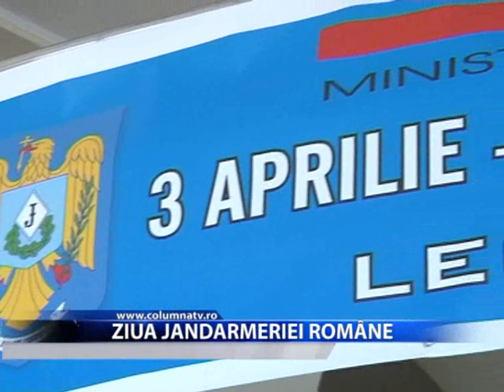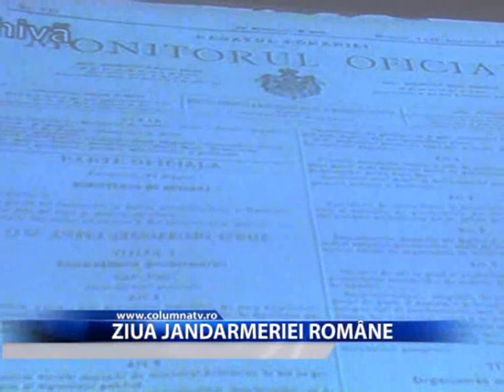ZIUA JANDARMERIEI ROMÂNE (Columna Tv)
Anul acesta se implinesc 163 de ani de existenta, transformari si evolutie ireversibila a Jandarmeriei Romane. In fiecare an , pe data de 3 aprilie autoritatile publice si locale din Dambovita omagiaza acest eveniment prin recunostinta si acordarea de medalii, aducand aminte si de insemnatatea armei.Anul acesta Jandameria Romana sarbatoreste 163 de ani de existenta, tranformari si evolutie ireversibila. Data de 3 aprilie este dedicata acestui eveniment, care in fiecare an a fost motivat de necesitatea organizarii unitare a puterii armate la nivel national.  Jandarmeria Romana aminteste de un istoric ce da valoare puterii armate la nivel national. Pe data de 3 aprilie domnitorul Molodei, Grigore Al. Ghica a aprobat hotararea divanului obstesc insemnad legiurea pentru formarea corpului slujitorilor in jandarmerie. La acest eveniment, printre invitatii de onoare s-a numarat si presedintele Consiliului Judetean Dambovita, Adrian Tutuianu, care a dorit sa isi exprime punctul de vedere cu privire la implinirea celor 163 de ani a Jandarmeriei Romane.